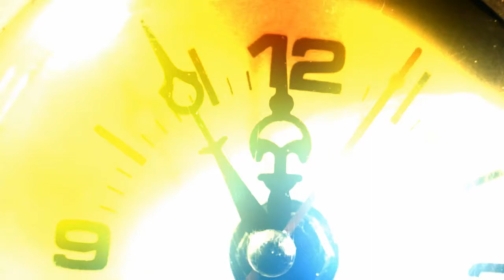Oliwia Gawlica TALENT ROKU 2013 - SPORTOWIEC ROKU 2013 Opolszczyzny - Plebiscyt NTO